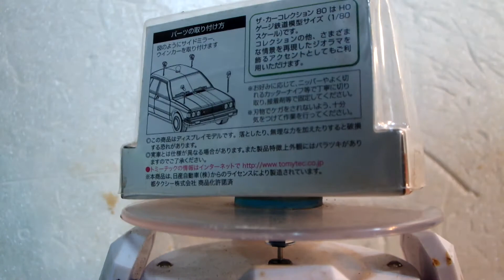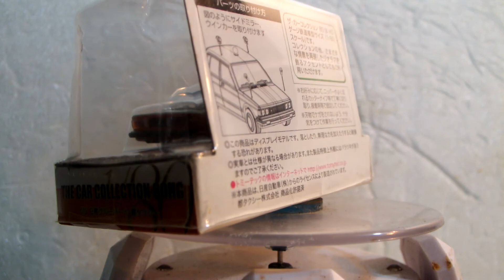スカイライン514が紹介する貴重トミーテック第４５１８弾「日産ブルーバードタクシー」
ブルーバードを参照。